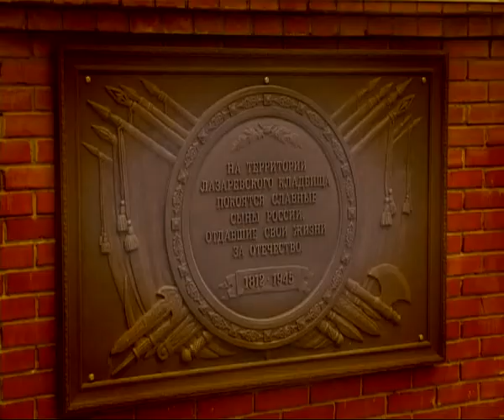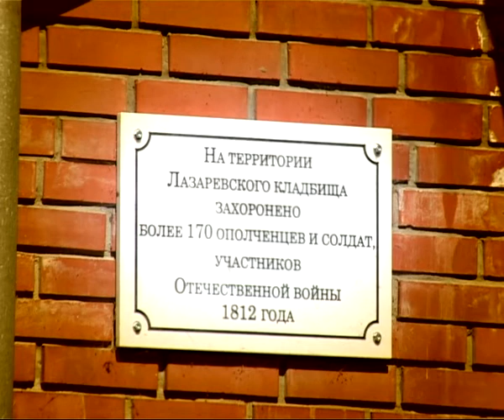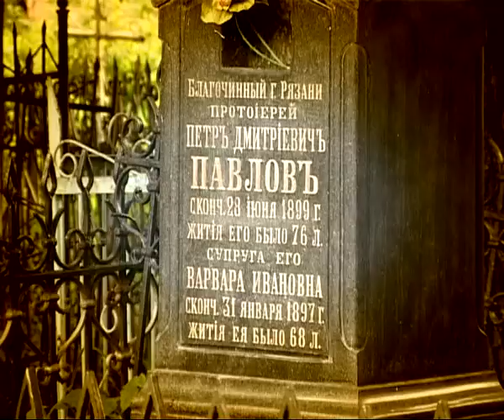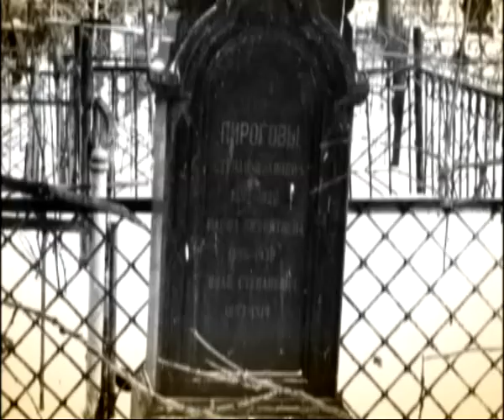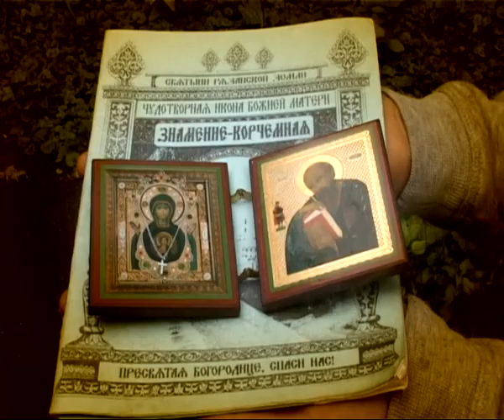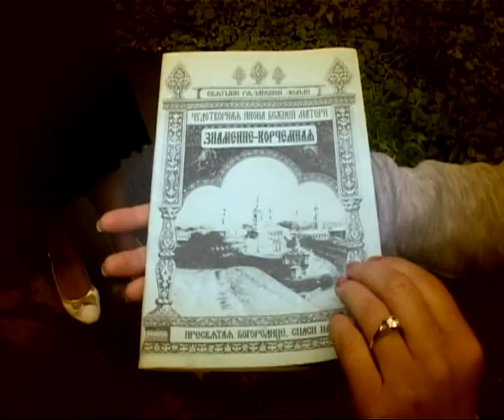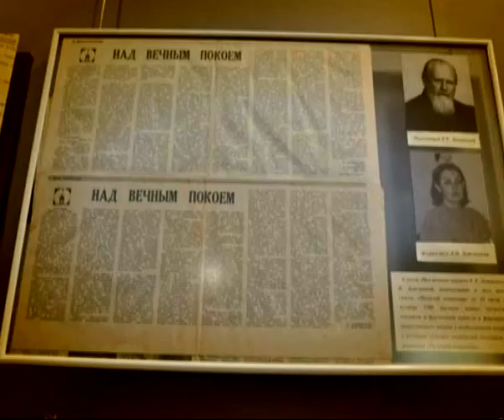Пределы возможного 270713